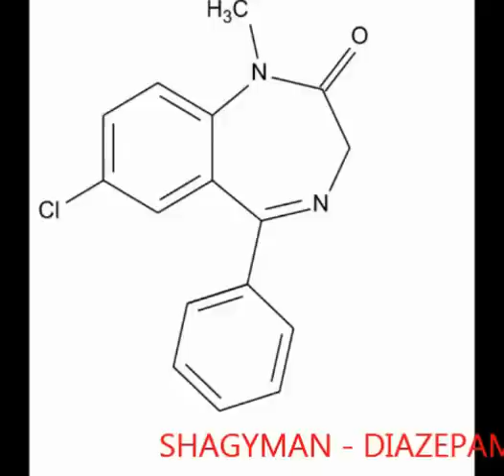ShagyMan - Diazepam (ExXxtreme-Contest#1) Prod.Brasca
ShagyMan per il contest ExXxtreme sul beat di Brasca.